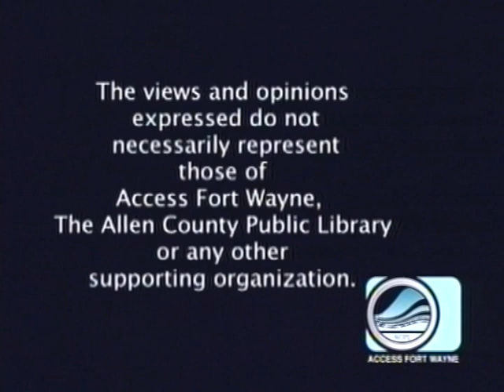Patty's Page - Guest: Singer Trevor Hunt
Patty talks with local Country/Gospel/Rock singer Trevor Hunt about his musical career. We will also hear three of his recordings, including his own song "Indiana Home." Taped August 31, 2022 for Access Fort Wayne.